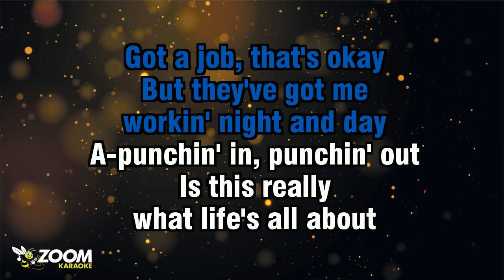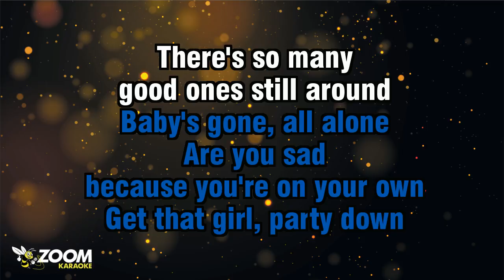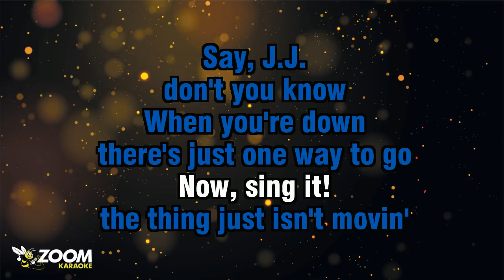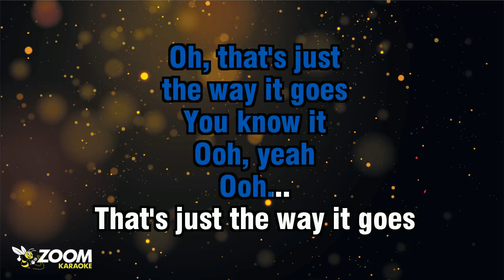Robbie Nevil - C'est La Vie - Karaoke Version from Zoom Karaoke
Song lyrics:

GOT A JOB, THAT'S OKAY
BUT THEY'VE GOT ME
WORKIN' NIGHT AND DAY
A-PUNCHIN' IN, PUNCHIN' OUT
IS THIS REALLY
WHAT LIFE'S ALL ABOUT

OOH... WON'T SOMEONE TELL ME
THERE'S ONLY ONE THING LEFT TO
SAY...
WOO!

OH, YEAH
THAT'S JUST THE WAY IT GOES...
MMM...

BABY'S GONE, ALL ALONE
ARE YOU SAD
BECAUSE YOU'RE ON YOUR OWN
GET THAT GIRL, PARTY DOWN
THERE'S SO MANY
GOOD ONES STILL AROUND

I GUESS
THERE'S JUST ONE THING TO
SAY...
WOO-HOO

OH, YEAH
OOH...
OH... OH...

HEY! SAY, J.J.
WHAT YOU BEEN DOIN'
YOU SAY YOUR CAR BROKE DOWN
THE THING JUST ISN'T MOVIN'

SAY, J.J.
THERE'S JUST ONE WAY TO GO
NOW, SING IT!

SOMETIMES
HEY, YEAH
MMM-MMM
OOH-YEAH, MMM-MMM

OH, THAT'S JUST
THE WAY IT GOES
YOU KNOW IT
OOH, YEAH
OOH...